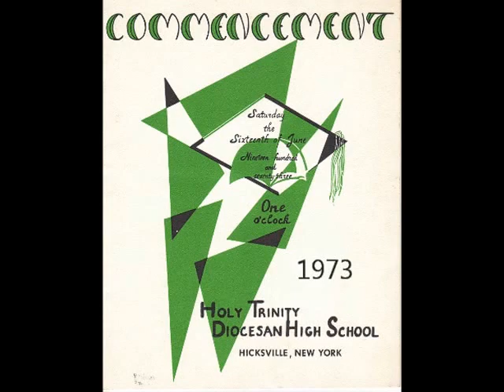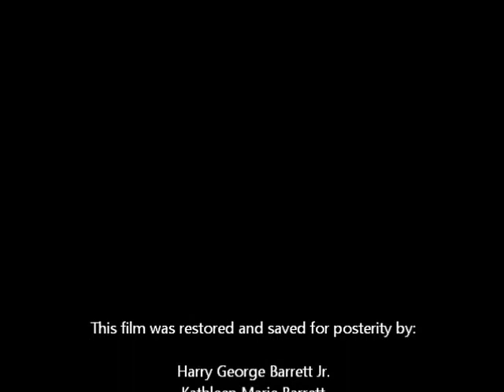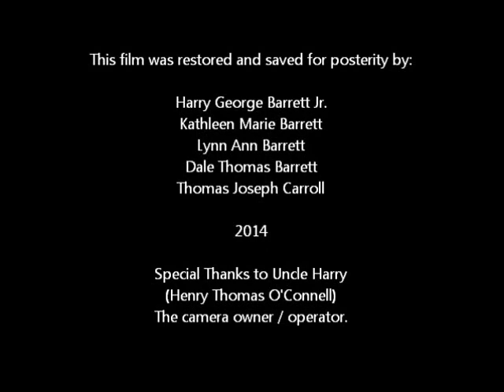1973 - Holy Trinity Diocesan High School Graduation Day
A very short clip from graduation day.